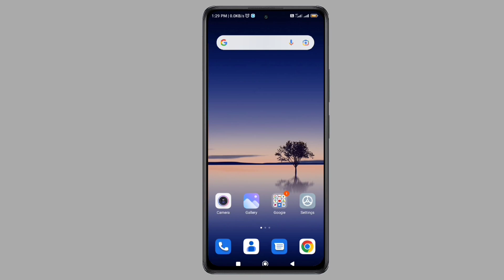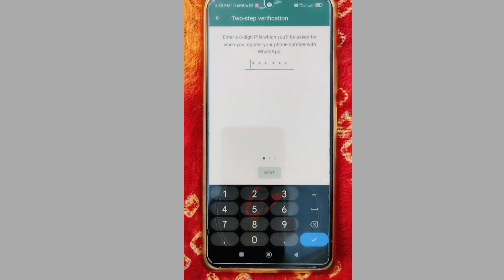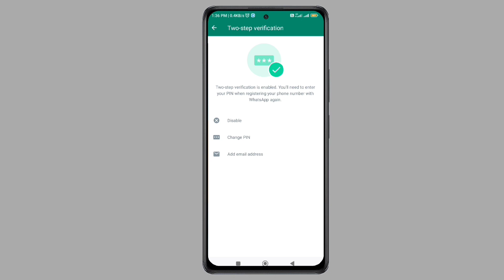GB whatsapp privacy and security settings|gb whatsapp privacy setting|3 importance setting